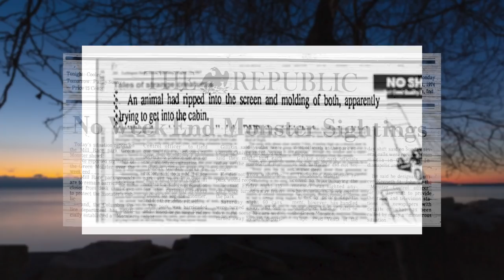The Beast of Bray Road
Tonight's episode: We're going to be checking out the legends of the Beast Of Bray Road. Are these just folklore and stories? Or are these real encounters with Dogman creatures?